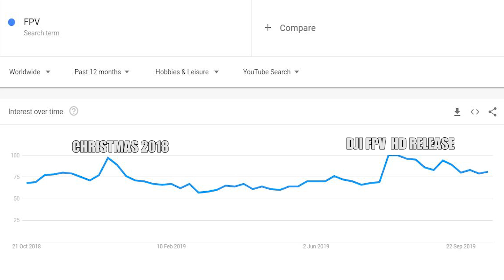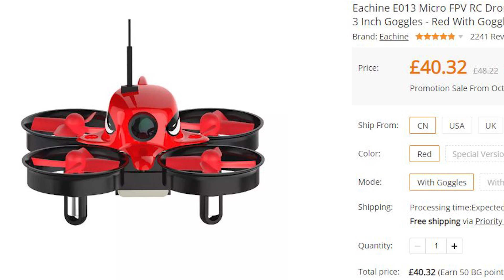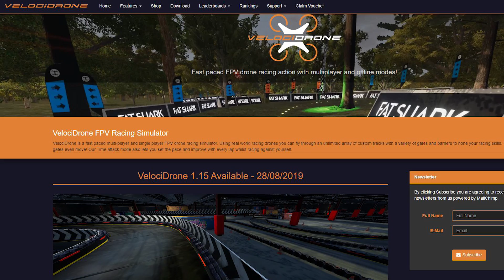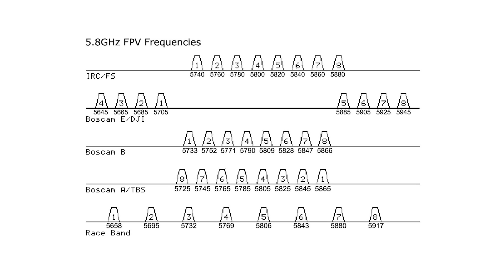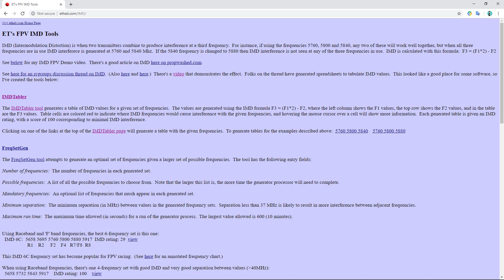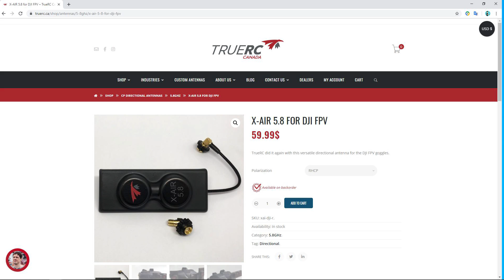DJI HD FPV Unanswered Questions Answered!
Time Stamps
0:00   Intro
3:56   Should Newbies Buy?
6:30   4:3 16:9 More Info
8:08   Lock ups
10:49  Inav & Kiss
11:18  OSD updates
13:08  Intermodulation Distortion
15:50  Antennas
16:51  Do air units save their settings?
17:26  Faceplate update
17:59  HDMI Out / stand alone Future